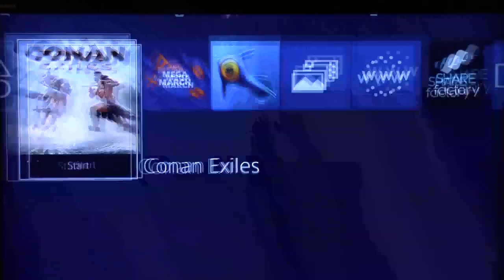Daggers vs Mace & Shield Conan Exiles Episode 124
I decide to try out different weapons. My first two are the daggers and mace. Lets see which I will prefer!